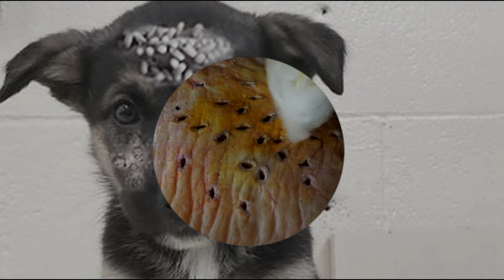Mangoworm Removal From Dog, Remove Mangoworm On Dog | video mangoworm 2021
Mangoworm Removal From Dog, Remove Mangoworm On Dog
Relate Keyword:
Thank you for spending time wathcing our video.